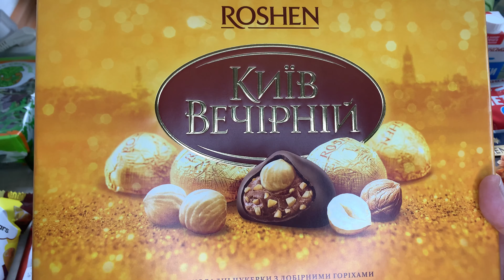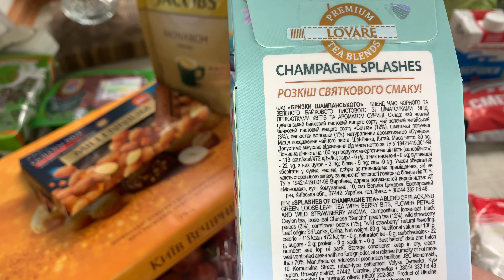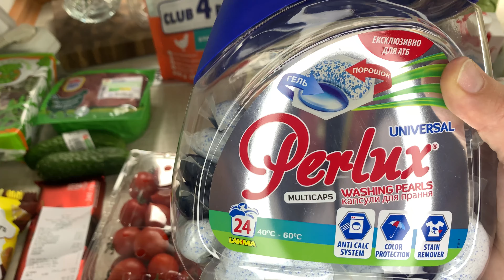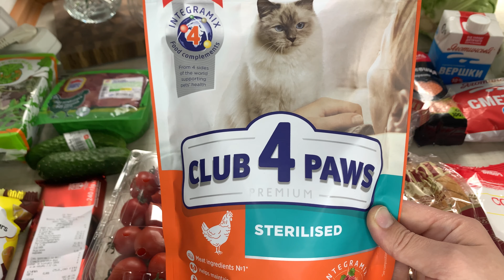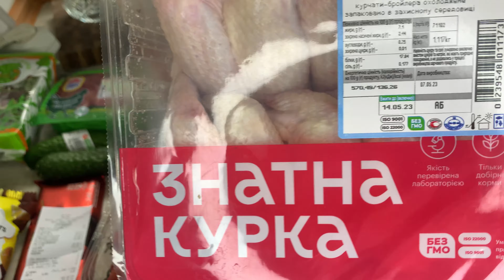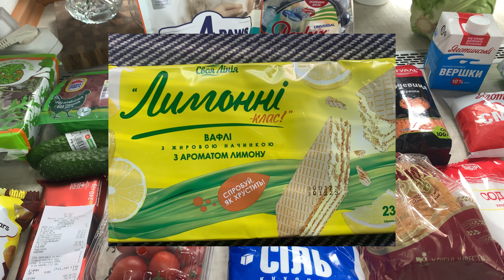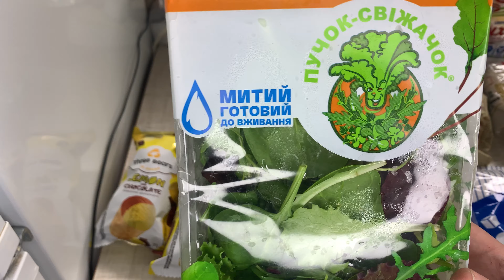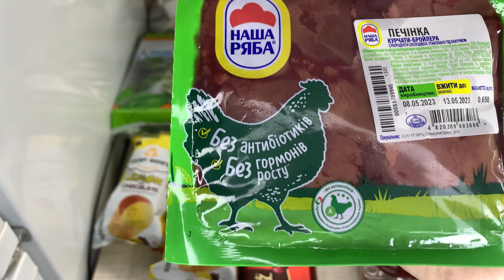ЗАКУПКА ПРОДУКТІВ В АТБ ФОРА//АКЦІЇ ТА ЗНИЖКИ//ЦІНИ НА ПРОДУКТИ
ЗАКУПКА ПРОДУКТІВ В АТБ//ЗНИЖКИ ТА АКЦІЇ //АТБ//ФОРА